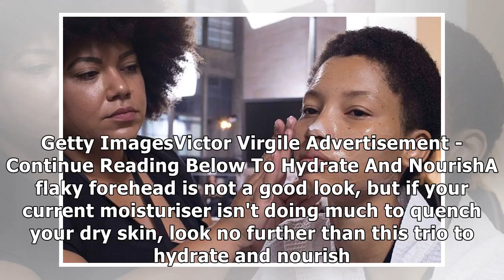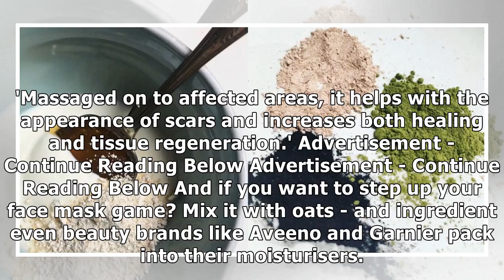7 Homemade Face Mask Recipe Ideas - How To Make A DIY Face Mask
7 Homemade Face Mask Recipe Ideas - How To Make A DIY Face Mask